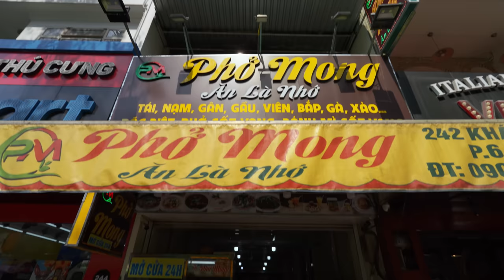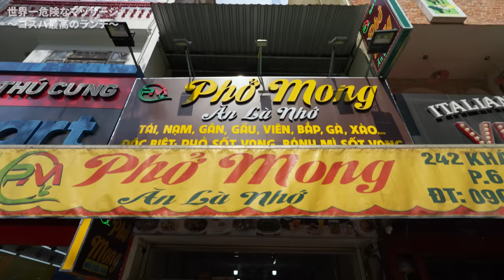高速道路上で行われる世界一危険なマッサージと呼ばれるマッサージの実体が凄まじかった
ベトナムの高速道路上で行われる世界一危険なマッサージと呼ばれるマッサージが凄まじかった
今回やってきたのは、ベトナムのホーチミン。ここで高速道路で行う、世界一危険なマッサージがあるということで、その実態を調査してきました！